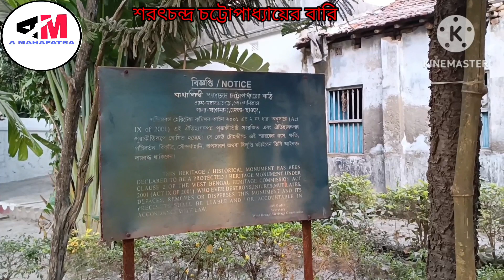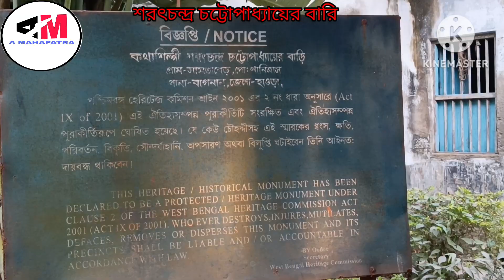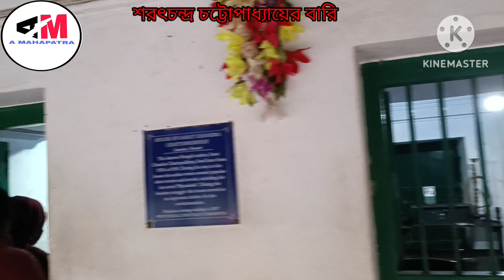Sarat Chandra Chattopadhay's home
স্বয়ং কবিগুরু রবীন্দ্রনাথ গল্প ও উপন্যাসের ক্ষেত্রে তার শ্রেষ্ঠত্ব স্বীকার করে গেছেন । জনপ্রিয়তার দিক দিয়ে শরৎচন্দ্র আজো সবার উপরে । এমন মহাপ্রাণ কথাশিল্পী বাংলা ভাষায় এখনাে দ্বিতীয়টি জন্মগ্রহণ করেনি । মনীষী রােমাঁ রােলাঁ শরৎচন্দ্রের শ্রীকান্ত পড়ে বলেছিলেন নােবেল পুরস্কার পাওয়ার মতাে উপন্যাস ।@anaisha mahapatra